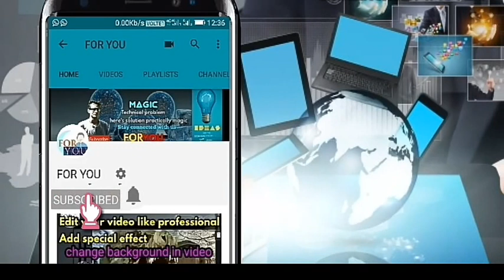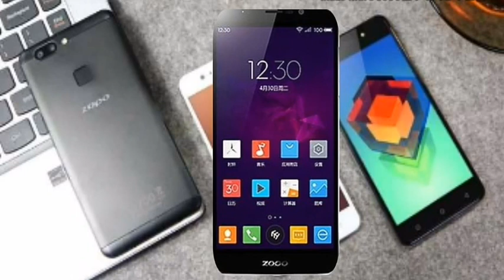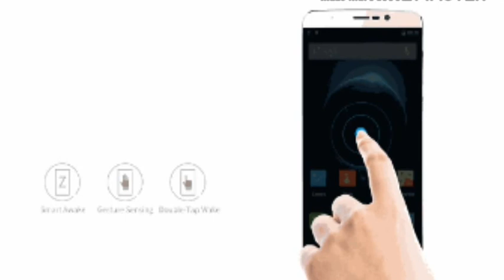ZOPO SPEED-X Full Review : Price Rs 9499/-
agar apko ye video pasand ai h to plz  comment section me ese or ache karne ke liye suggestion jarur de ...

FULL SPECIFICATION

3 GB RAM, 32 GB inbuilt
2680 mAh Battery
5 inches, 1080 x 1920 px display
13 MP Dual Rear + 13 MP Front Camera
Memory Card Supported, upto 128 GB
Android, v7.0

SHUBHAM[FOR YOU.9111995]